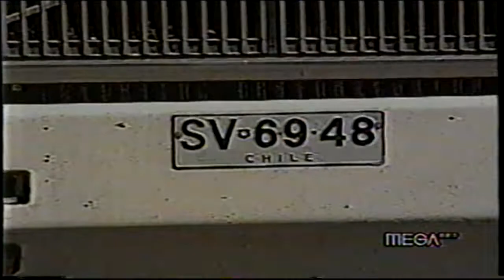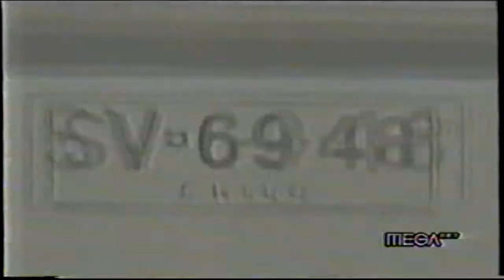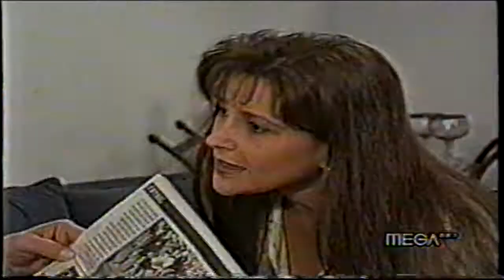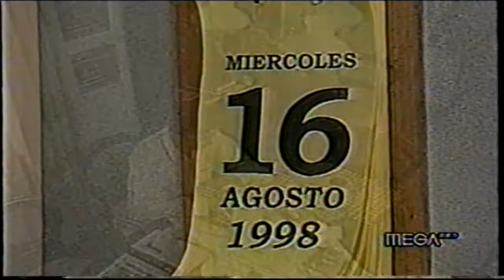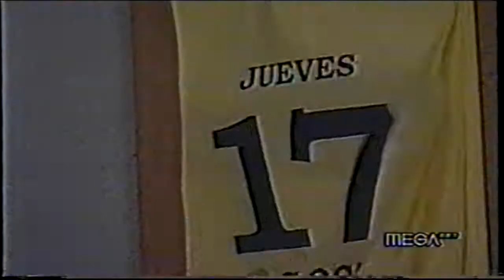LA OTRA CARA DEL ESPEJO - La premonicion